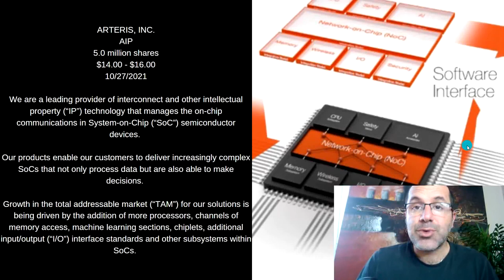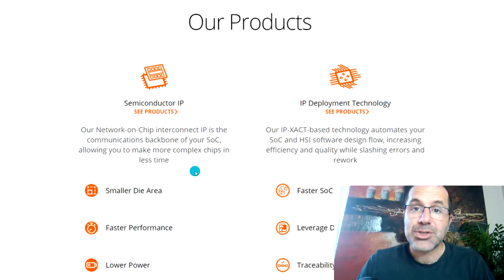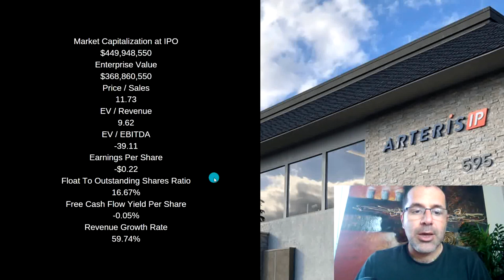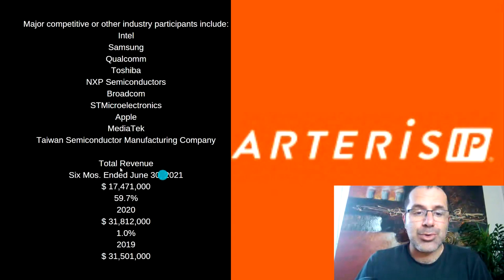IPO Arteris Inc. AIP Stock Review Going Public October 27 2021, Initial Public Offering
ARTERIS, INC.
AIP
5.0 million shares
$14.00 - $16.00
10/27/2021

We are a leading provider of interconnect and other intellectual property (“IP”) technology that manages the on-chip communications in System-on-Chip (“SoC”) semiconductor devices.

Our products enable our customers to deliver increasingly complex SoCs that not only process data but are also able to make decisions.

Growth in the total addressable market (“TAM”) for our solutions is being driven by the addition of more processors, channels of memory access, machine learning sections, chiplets, additional input/output (“I/O”) interface standards and other subsystems within SoCs.

📚 The Intelligent Investor Rev Ed.: The Definitive Book on Value Investing

📚Common Sense on Mutual Funds: New Imperatives for the Intelligent Investor

📚Crypto Investing Guide: How to Invest in Bitcoin, DeFi, NFTs, and More

📚How to Day Trade for a Living: A Beginner’s Guide to Trading Tools and Tactics, Money Management, Discipline and Trading Psychology (Stock Market Trading and Investing)
📱 Samsung Electronics Galaxy Note 20 Ultra 5G

📱Google Pixel 6 Pro - 5G Android Phone - Unlocked Smartphone with Advanced Pixel Camera and Telephoto Lens - 128GB - Cloudy White
💻 2021 Newest Dell Inspiron 3000 Laptop
🛒 Carhartt Men's Knit Cuffed Beanie, Black, One Size